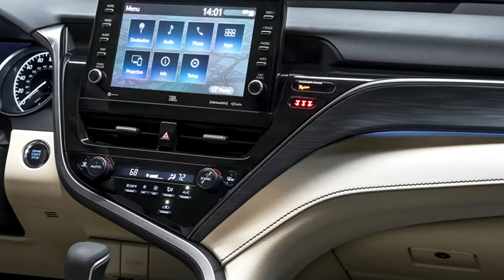LOS 7 MEJORES AUTOS de TOYOTA!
Gracias!